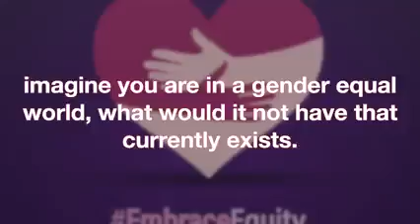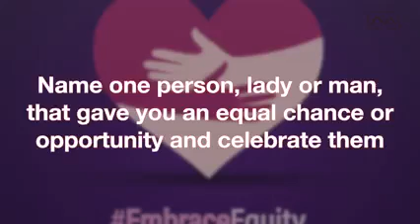Minet Kenya Women's Day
We commemorated this year's internationalwomensday by sharing some of the stories of our phenomenal women who gave us their perspective on what it means to embraceequity
Special thanks to Dora Onyancha, Donnela Mutuku, Hadija Duba, Maureen Lolgisoi & Rachel Mwenda for your beautiful stories and we continue to wish all women a Happy International Women's Day.